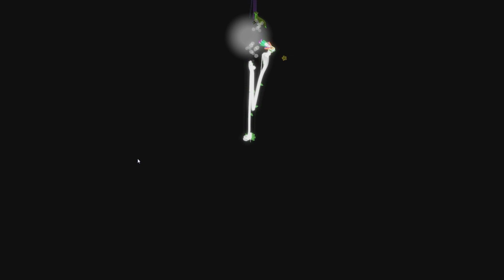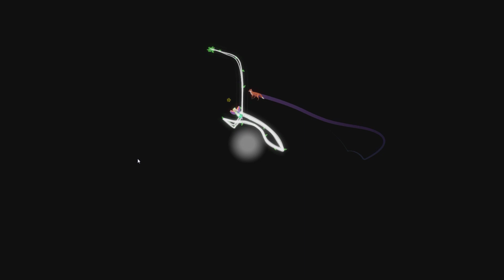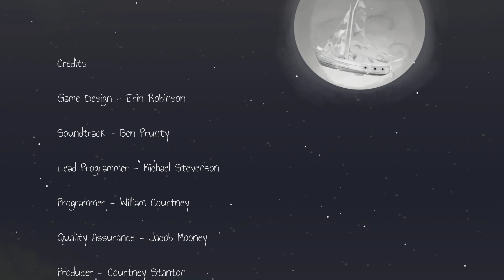Gravity Ghost - Ending! Spoilers?